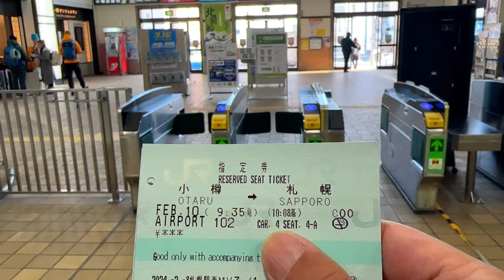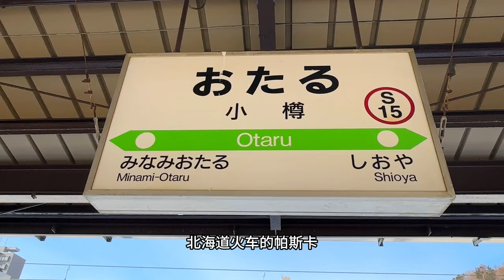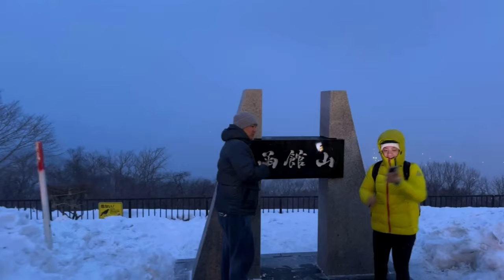北海道的猕猴又泡上温泉了！表情惬意40度最销魂，让众人羡慕活的不如猴子！【行走世界的北京老刘】